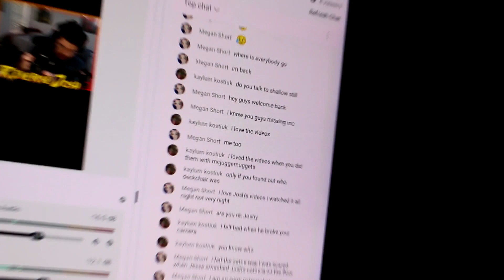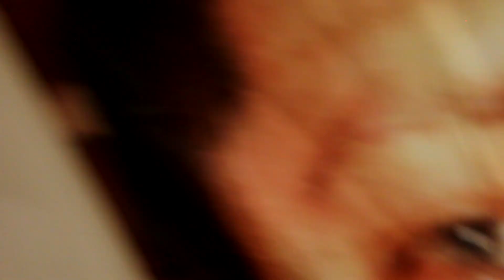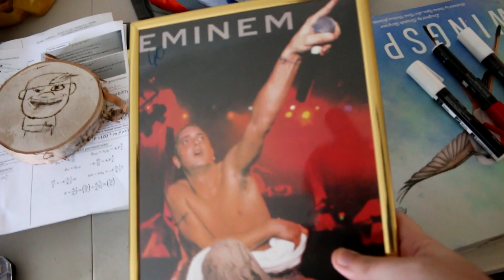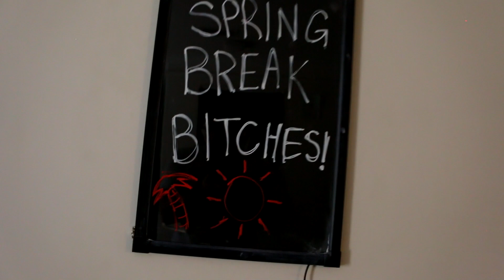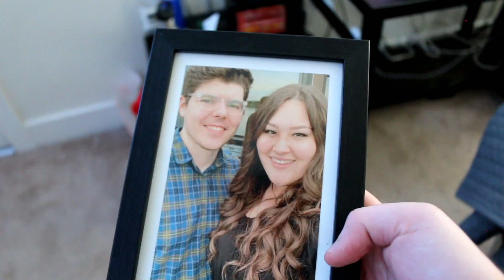everyone left me... *UPDATE*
I pick up the vlog to give you guys an update about what's been going on in my life lately, only to find out I'm the only one who didn't get invited to spring break.

Follow me (ReverseJosh) deep into my psyche as I try to answer some of life's less interesting questions as well as share some key moments of my life.

Strike Back. ⚡